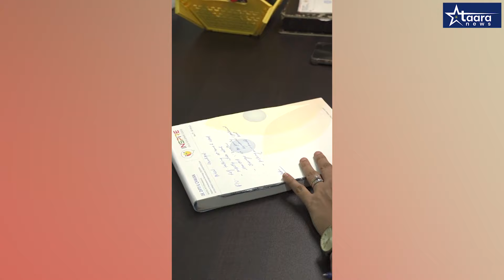लहान मुलांच्या मेंदू विकारावर मात करणाऱ्या डॉ दीप्ती चव्हाण यांच्याशी खास बातचीत ...